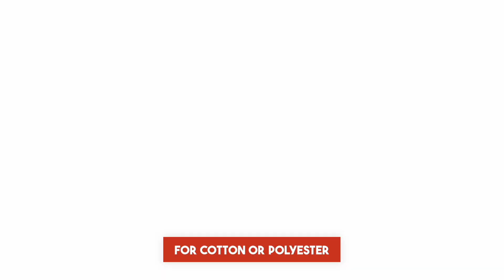RT Trailer 6 | Market Potential of Sustainable Fashion | Color Ashram x Slow Textiles x TYB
Discover our engaging roundtable dialogues illuminating the growing market prospects of Sustainable fashion. Immerse yourself in discussions reevaluating export reliance, amplifying the allure of Khadi in fashion, and navigating the dynamic realm of sustainable fashion markets.

Full episode is releasing this Friday, December 22, 2023!